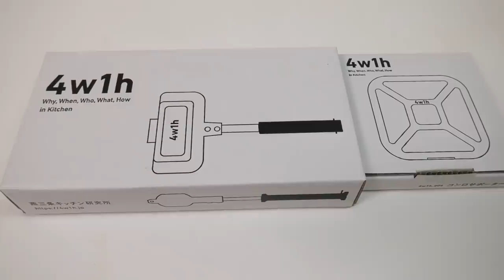Sandwich Toaster Hot Sand Solo Japanese Popular Kitchen Gadget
Sandwich toaster 'Hot Sand Solo'. It has been popular sandwich toaster in Japan, so I waited for 3 months after ordering on net. The secret behind the popularity of the sandwich toaster is it use only a piece of bread. It's suitable for morning or a bit hungry. This time, I cooked ham & cheese toasted sandwich, egg salad toasted sandwich and chocolate banana toasted sandwich. They are all yummy but I like chocolate banana best.